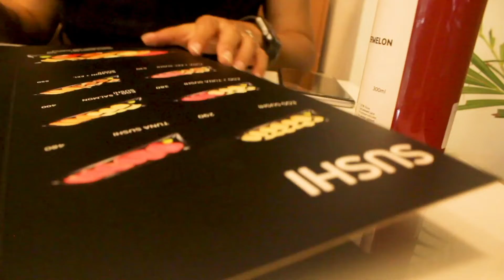The Cafe Collective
There is one cafe for every mood... Almost a decade of eating out in Bengaluru, resulted in a deep rooted love for cafes! So, here is an ode to our old favourites and new ‘loves’... the Cafe Collective!!!